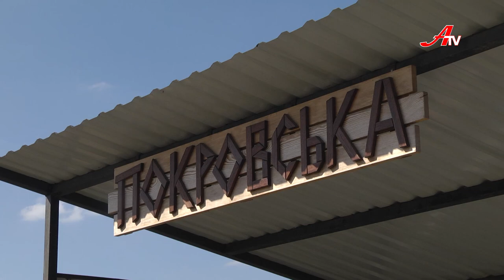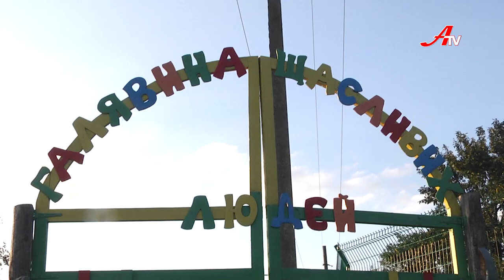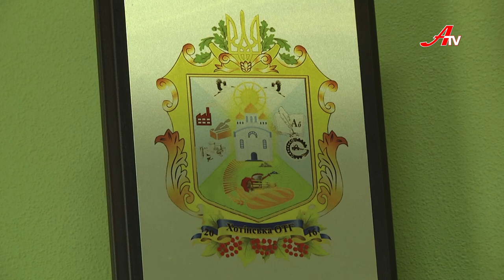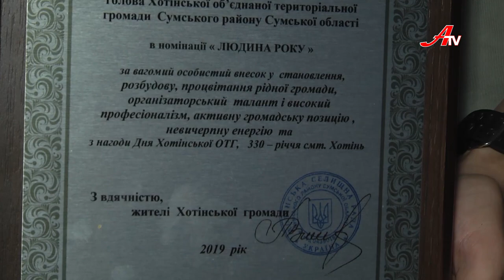Хотінь 330 років